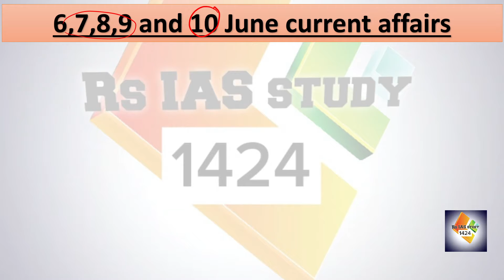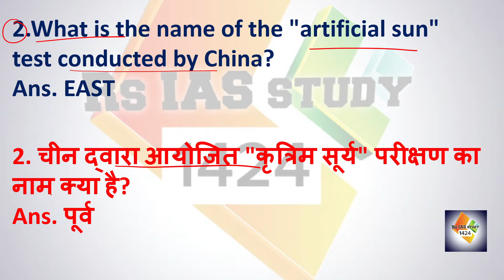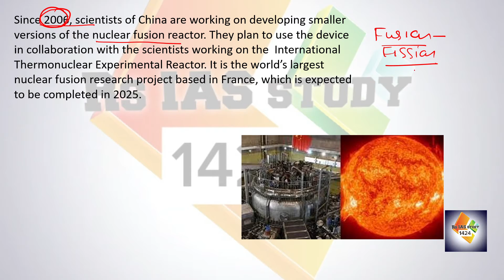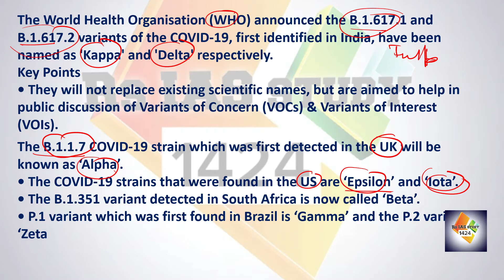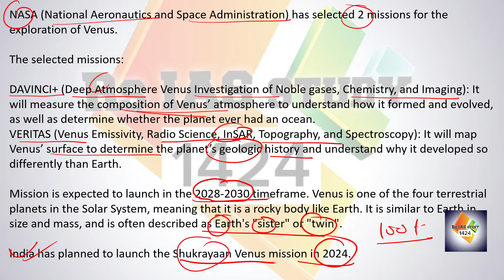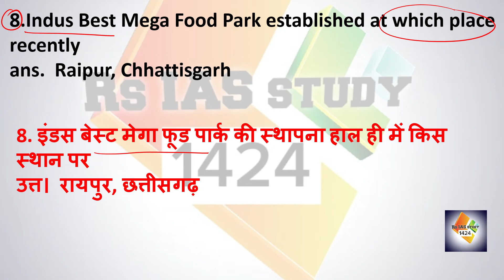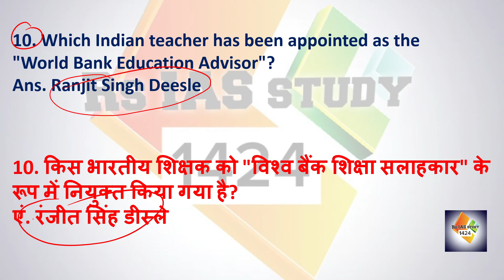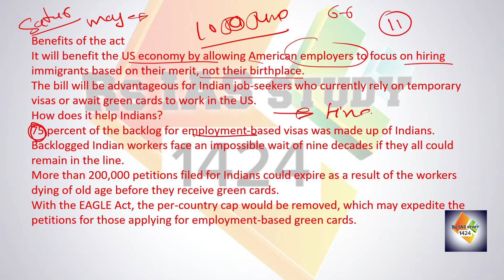10 june current affairs|daily current affairs 2021|eagle|east| NASA VERITAS and DAVINCI+ missions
10 june current affairs,daily current affairs 2021,eagle,east, NASA VERITAS and DAVINCI+ missions